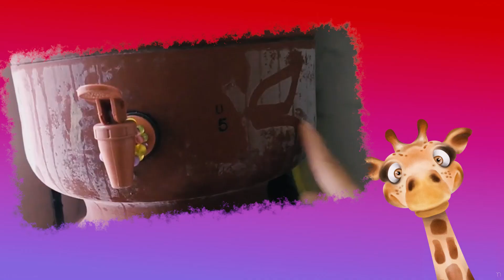Descubra porque FILTRO DE BARRO é bom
Muita gente tem duvidas se filtro de barro é bom, pensando nisso mostramos se filtro de barro realmente é bom.
E descubra porque filtro de barro mofa, que na verdade não é um mofo.

Veja aqui um bom filtro